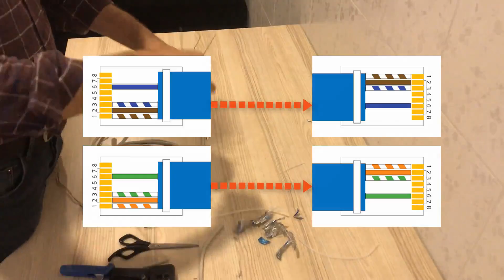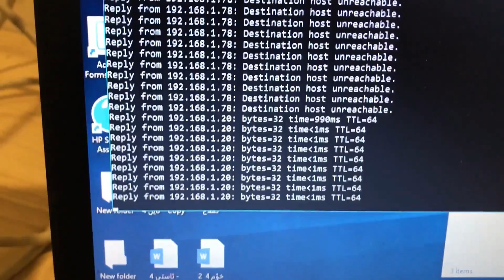Connecting two computers using one Network cable!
in this video i will show you how you split one stp cable and used for two devices at the same time.